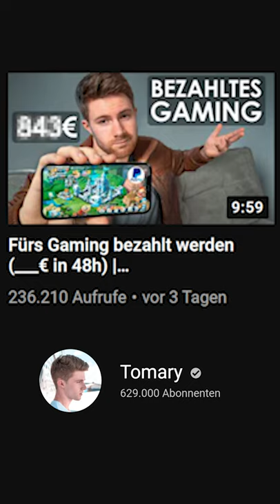Fürs Gaming bezahlt werden (___€ in 48h)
Kann man durch Gaming echtes Geld verdienen?